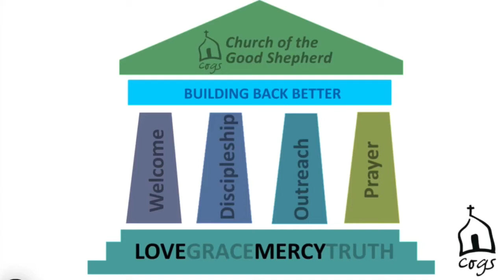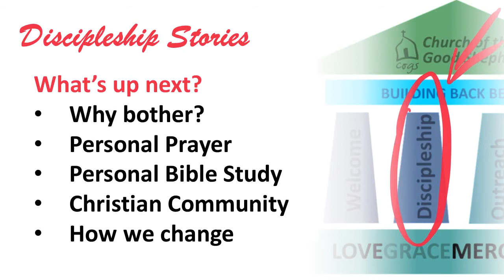Supporting a culture of discipleship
3 plans to encourage us and equip us to continue to deepen our personal discipleship.